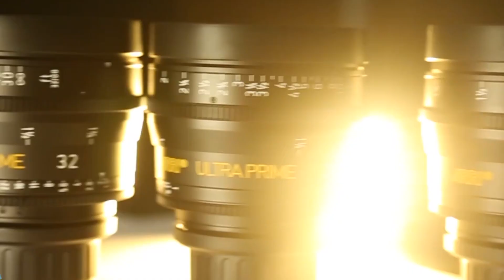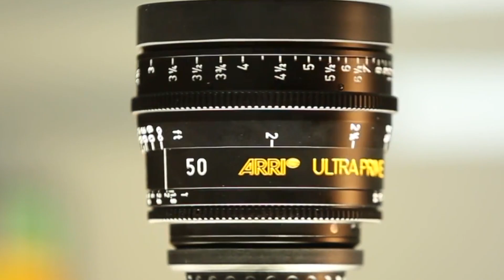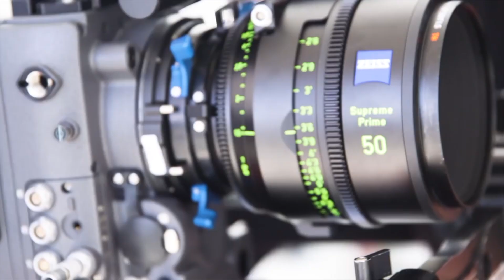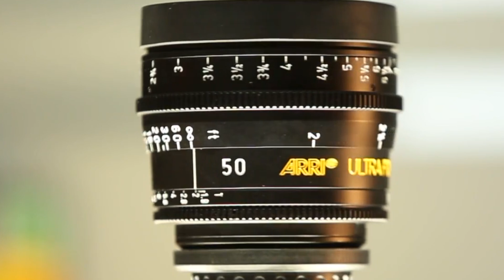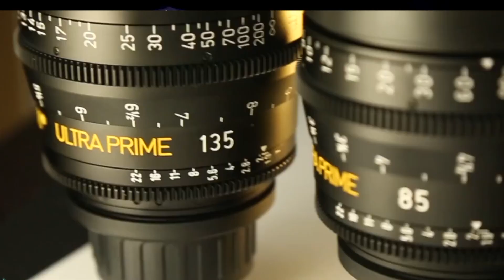सिनेमा के लिए पसंद किये जाने वाले Top 5 best lenses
Which lens do great cinematographers prefer? By Samar K Mukherjee
Cook s7i  vs Signature - prime vs  Supreme prime vs Master Prime vs Ultra Prime
Join our career-oriented & most demanding Filmmaking courses
           Digifilming द्वारा संचालित IFTA का सम्पूर्ण डिजिटल फिल्ममेकिंग का कोर्स हिंदी/English में उपलब्ध। यह एक scientific तरीके से बनाई गई और आसानी से समझ मे आनी वाली एकमात्र ऐसा कोर्स है जिससे आप घर बैठे हिंदी/english में फ़िल्ममेकिंग की बारीकियां सिखने के बाद आप किसी भी एक विषय पर specialisation कर तथा किसी  प्रोडक्शन हाउस में short term  इंटर्नशिप कर अपना कैरियर, Job या freelancer के रूप में शुरू कर सकते है। इस कैरियर में अपार संभावनाएं हैं ।
Our website-based Online Courses
1. Digital Film Making ( DFM )
2. Director Of Photography ( DOP )
3. Creative Film Direction ( CFD )
4. Video and Movie Editing ( VME )
5. Movie Screen Writing ( MSW )
6. Acting & Modelling Craft ( AMC )
Our Android App based Online courses
1. Advance Wedding Filmmaking (AWF)
2. Mobile Video Editing (MVE)
PRACTICAL WORKSHOPS ( 1 TO 5 DAYS ) - Offline
1. DOP PRACTICAL WORKSHOP - ( RED & ARRI )
2. SCREENWRITING WORKSHOPS
3. CREATIVE DIRECTION WORKSHOP
4. ADVANCED FILM MAKING WORKSHOP
5. ACTING & MODELLING WORKSHOP
Account Detail for course purchase
A career in Filmmaking - As a Director, Cinematographer, ScriptWriter, Editor, Wedding & Event Filmmaker, Programme Producer, MultiCam operator, Technical Supervisor, Freelance Documentary Filmmaker, Music Videomaker, Ad Film Maker, Social Media Filmmaker, You-tuber, Video entrepreneur, Educational filmmaker, Production Designer, Production Assistants, etc.
Every course content has a lifetime support system. If you face any issue in the field of Filmmaking, you can get free lifelong guidance from our support team.
Start your own independent filmmaking business as an "Independent Filmmaking Consultant" (IFC)